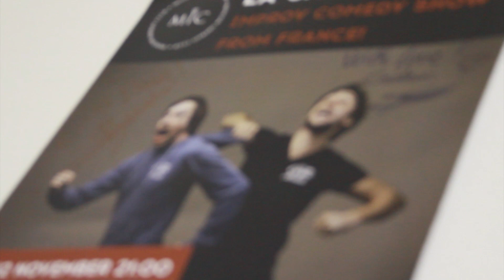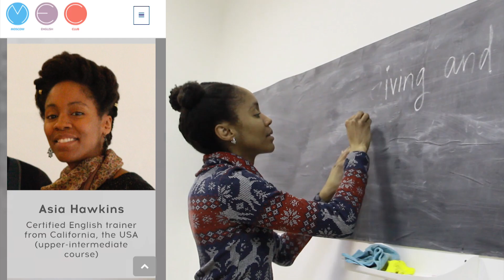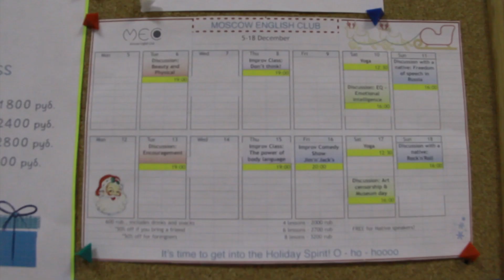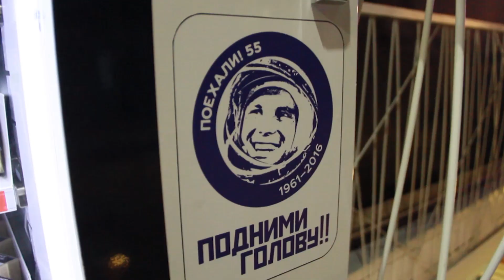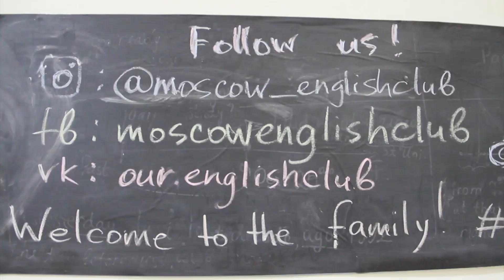Где учить АНГЛИЙСКИЙ?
Ссылки из видео:
Moscow English Club: